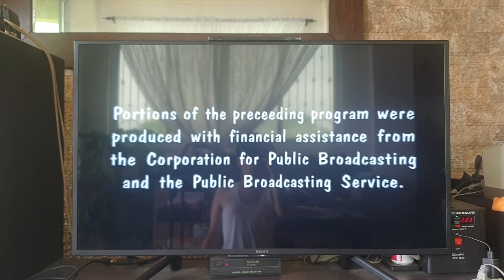Barney Notice Warning Home Video Screen 1997